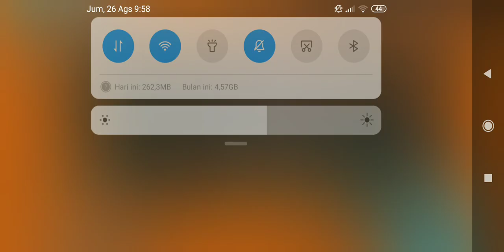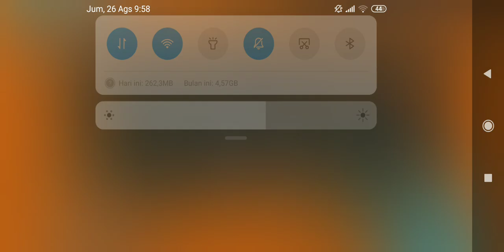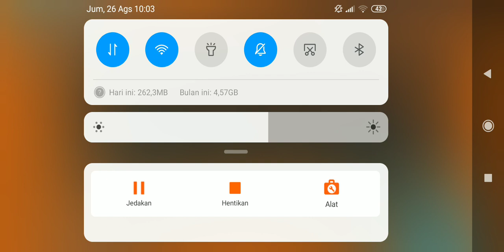[OPBR] 2550 RD for EX Shanks Part#2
Part #2 2550 RD for EX Shanks